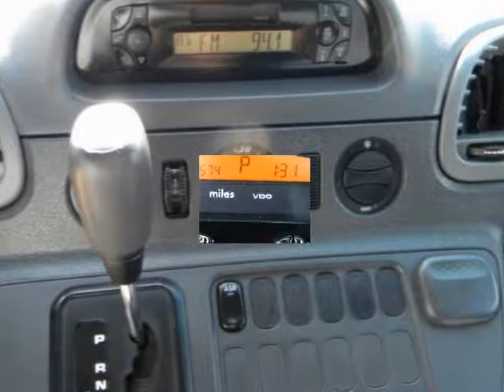2006 DODGE SPRINTER 2500 HIGH CEILING 140 WB CARGO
2006 DODGE Sprinter 2500 SHC 140" WB
Stock Number: 10224 Volt
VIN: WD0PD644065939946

Looking for a heavy duty work truck? Diesel by Mercedes, Automatic, Almost New Tires, Look no further! This high Cube Van is ready to go!!